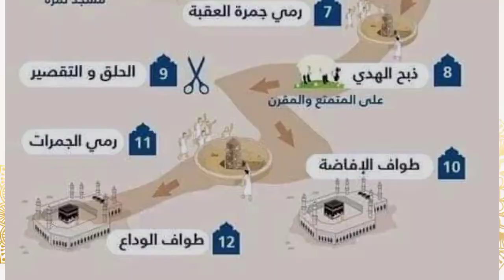Jamaah haji menuju Masjidil Haram jam 03.00 pagi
Terimakasih kepada:
Kanda H. Abrar Zym, S.Ag., MA
Kanda Ust. H. Syauqi A Majid
Kanda H. Aditya Candra, M.Biomed, AIFO- K
Kanda H. Haikal Ilyas, S.PdI